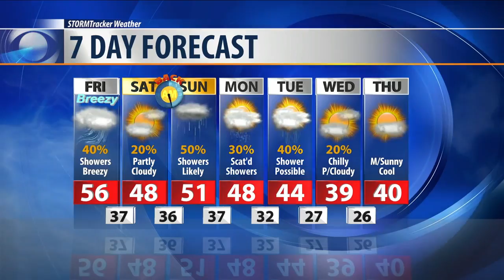Q2 Weather: Warm with rain, wind